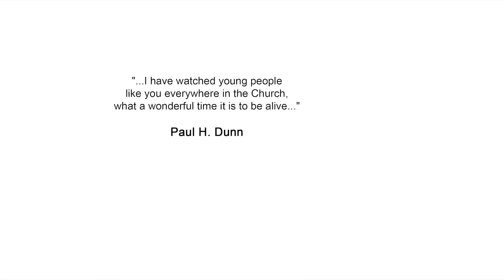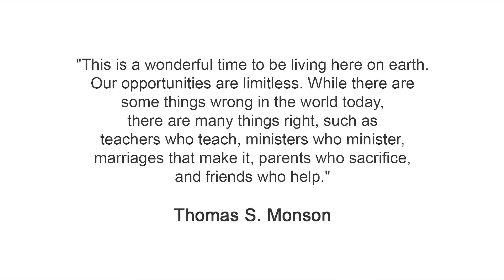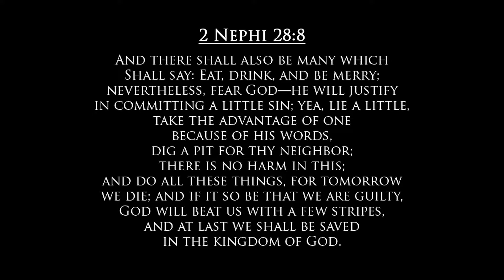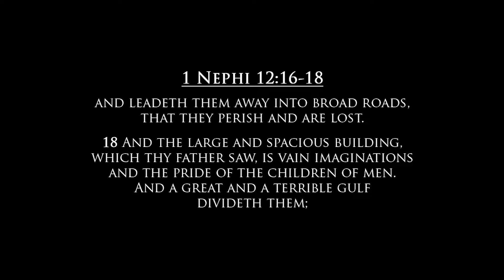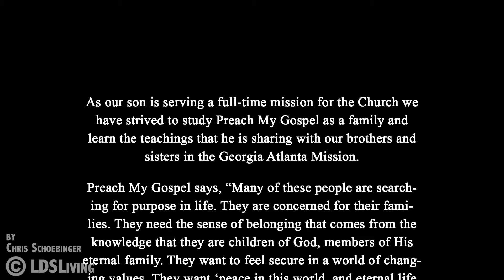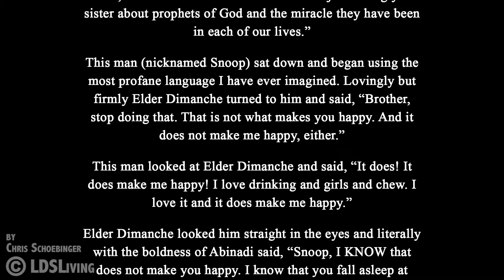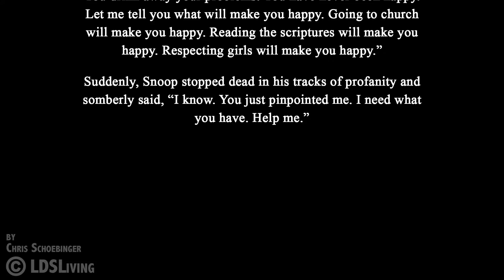Awesome; 1 of 2 (Everything Really Is!)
It’s TRUE!  Everything really is awesome!  Sure there are a lot of tough experiences, some sad events, a few bad people, but it doesn’t need to be all horrible.  This outlook isn’t just some high-hippy thought process but a view into something better.  Though it can only be offered, not forced upon you so take a chance and start looking to something more.  =)

Do you have an open mind?  Can you listen, consider the source, & study/pray for yourself?